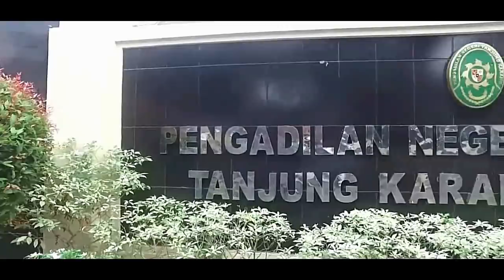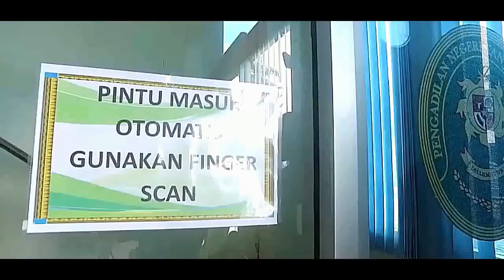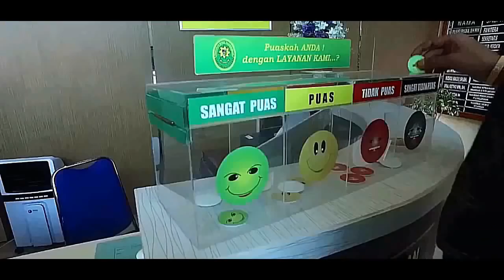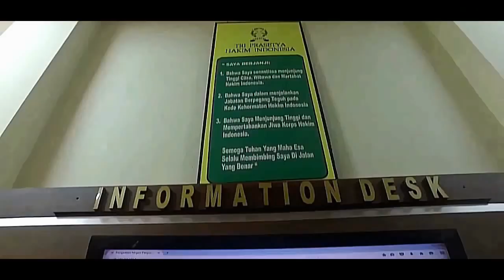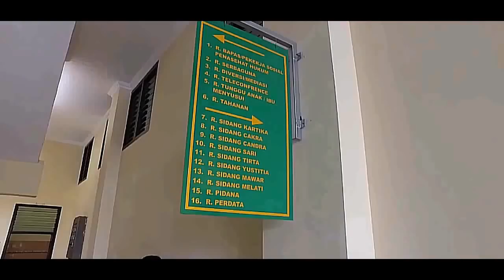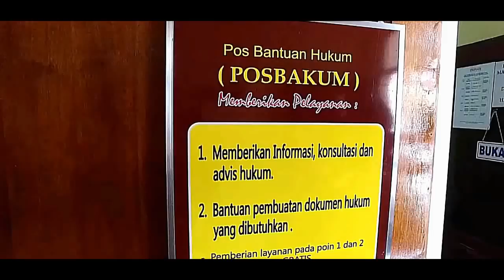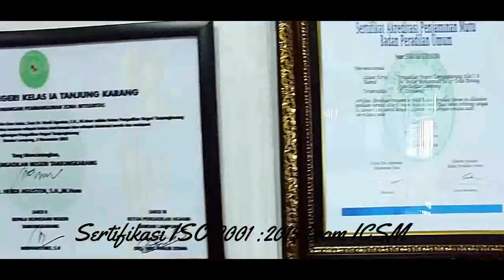PROFIL PENGADILAN NEGERI TANJUNGKARANG KELAS IA 2018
Kepemimpinan :
Ketua  : Hj. Mien Trisnawaty, SH.,MH.
Wakil Ketua : Riza Fauzi, SH., C.N.
Panitera : Iyus Suryana, SH.,MH.
Sekretaris : Yuniar Haiti, SH.